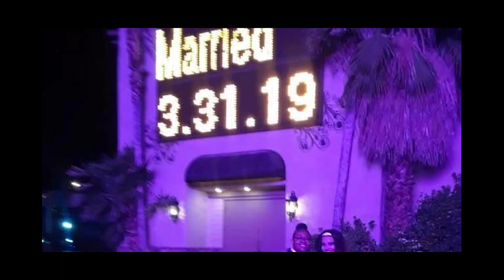GoLive Jmoe-Broken Hearted